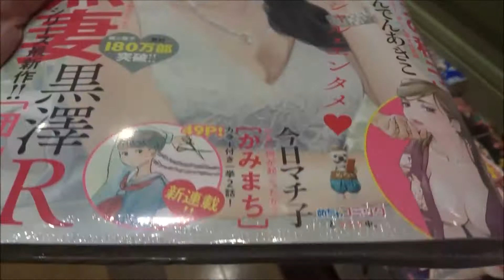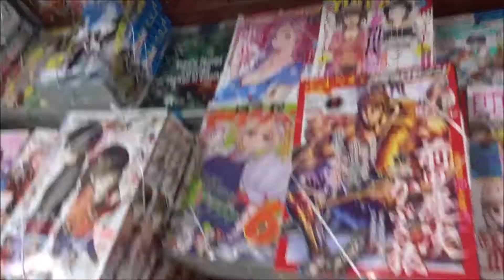グランドジャンプめちゃ 2019年 6/30 号 (グランドジャンプ 増刊)「団地妻」【集英社】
500万回再生達成
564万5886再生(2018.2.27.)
3年間で動画1万本
Hiroshima Prefecture
Itsukushima Shrine
 毎日投稿
広島youtuber
次世代 youtuber
１日10万回再生
１００万回以上再生されている動画、チャンネル